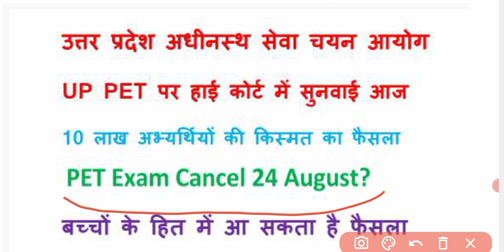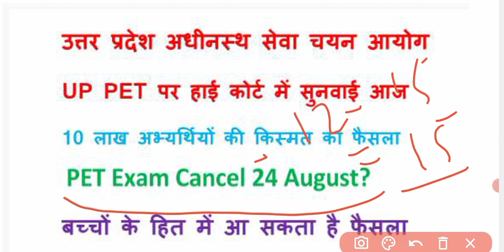upsssc latest news today|upsssc pet latest news today|upsssc pet date extended latest news today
upsssc_pet_latest_news_today
upsssc pet date extended latest news today
upsssc pet news today
upsssc pet exam news today
upsssc pet admit card latest news
upsssc pet exam date 2021 new update
upsssc pet online form 2021 latest news today
upsssc_latest_news_today